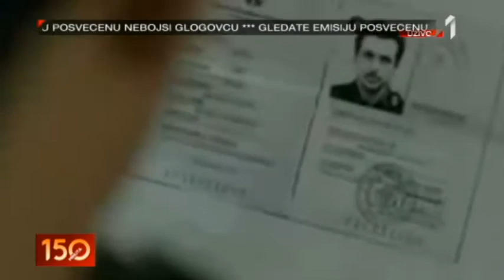0902 NAJBOLJE ULOGE NEBOJŠA GLOGOVCA